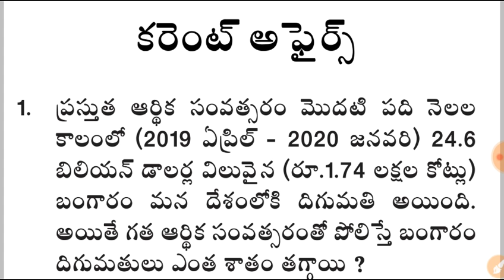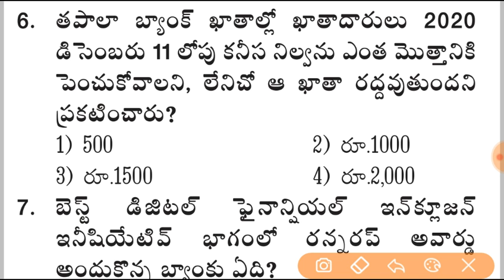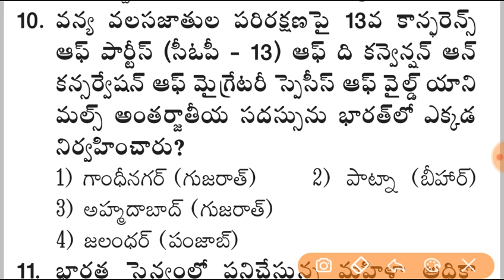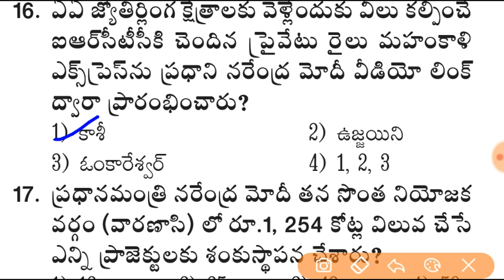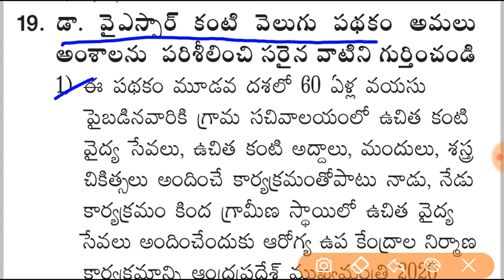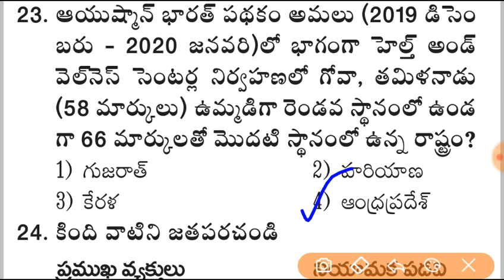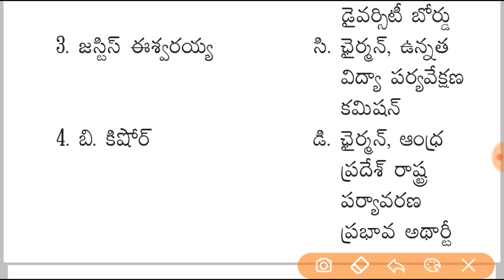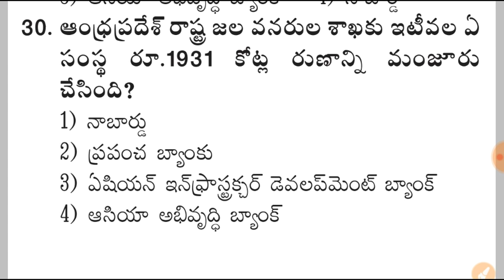General Studies & GK Model Practice Paper in Telugu || Shine India General Studies-15